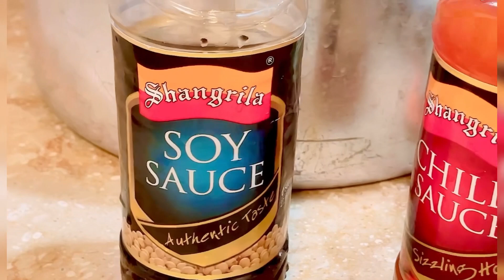Barbeque party with friends part 1 ||dinner with friends ||fun with friends ||bar b q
Salam every one
B had bar b q party @mariazahidyoutube  house having a lot of fun maza aya bht this is part 1 will upload part 2 soon inshAllab
Enjoy the vlog n do share thanks